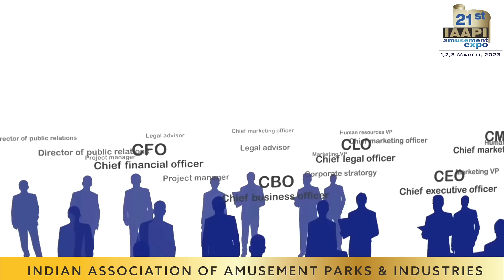Amusement Industry is Changing. Visit IAAPI Expo 2023.